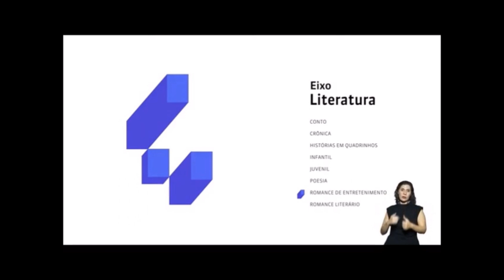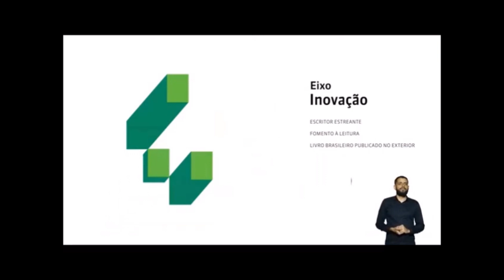Cortes selecionados da Premiação do Jabuti 2023 - Editora Penalux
Na edição deste vídeo, podemos conferir os livros da editora Penalux que estiveram entre os cinco finalistas do mais prestigiado prêmio literário do país. Na categoria, Romance de Entretenimento, brilhou nossa autora Marina Kon, do selo Auroras; e na categoria Escritor Estreante, o destaque foi para o autor Valentim Biazotti. Presentes na cerimônia os editores Tonho França, Wilson Gorj e Dani Costa Russo (Auroras).